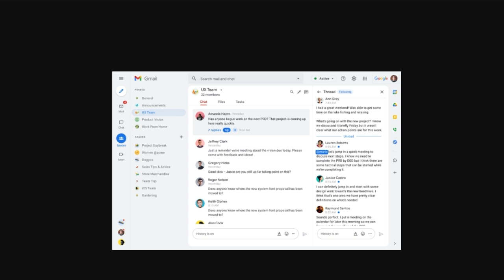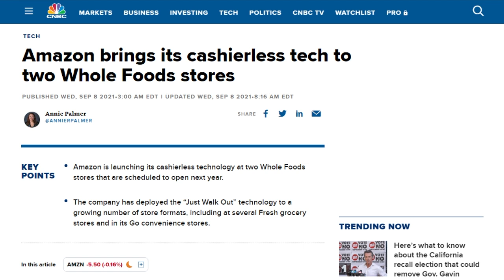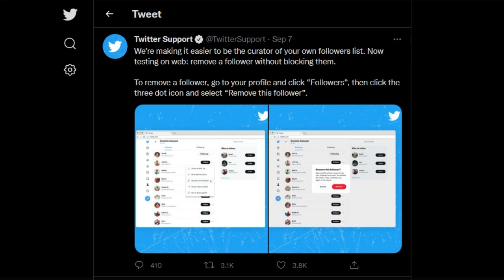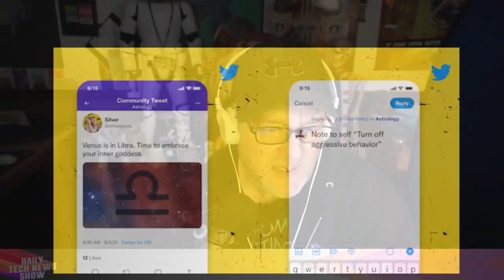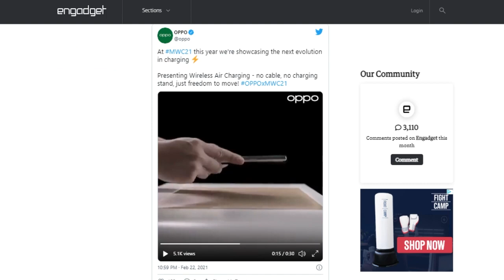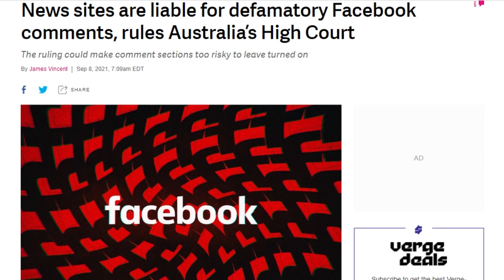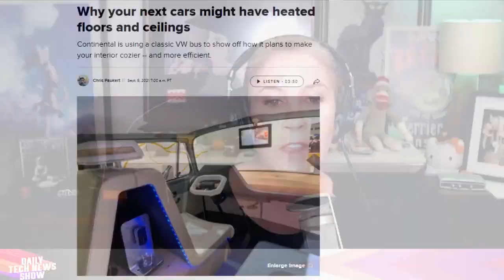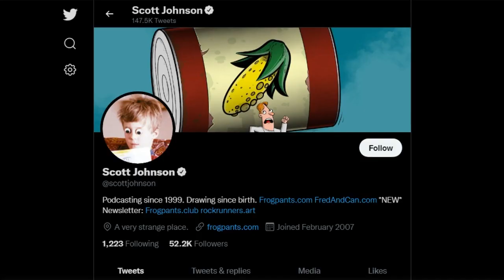Less Cashiers, More Service - DTNS 4106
Amazon plans to bring its “Just Walk Out” cashierless technology to two Whole Foods stores, Twitter launched a few feature tests. One changes the way photos are displayed on mobile and the second lets users remove followers without blocking them, and we look at the state of long range wireless charging.

Today’s guest:
Scott Johnson

Next guest:
Justin Robert Young